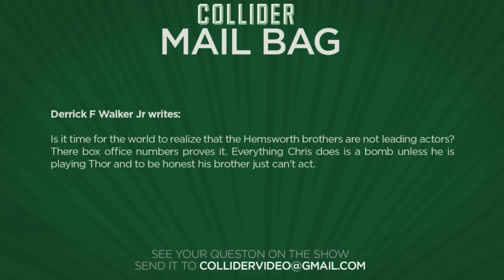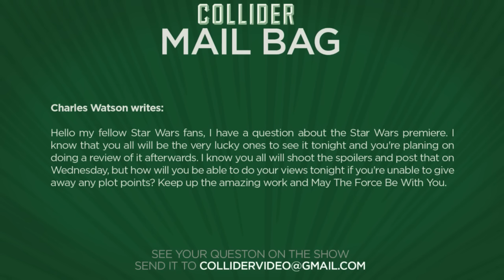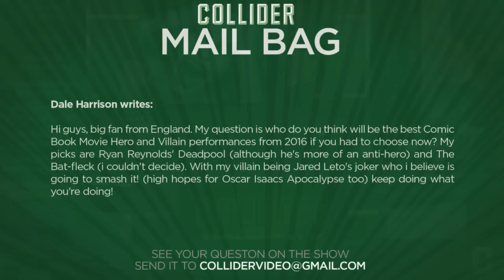Collider Movie Talk - Independence Day Resurgence Trailer, Star Wars TONIGHT!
On this episode of Collider Movie Talk (December 14th, 2015), John Campea, Jon Schnepp and Mark Ellis discuss the following:

Star Trek: Beyond trailer

New Deadpool poster and upcoming trailer

Mad Max: Fury Road theatrical re-release

Independence Day: Resurgence trailer

Star Wars: The Force Awakens premiere

Chris and Liam Hemsworth

Star Wars: The Force Awakens embargo

Best comic book movie hero and villain